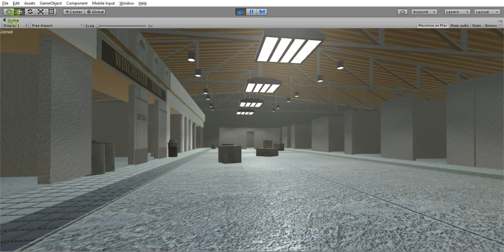AirSim demo mk2,